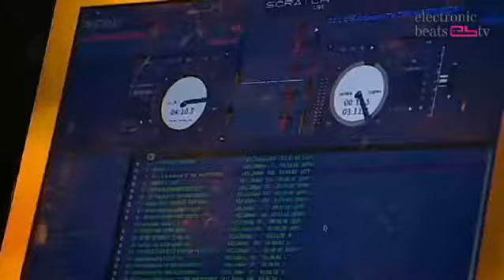Santogold - Les Artistes (Electronic Beats)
Electronic Beats Festival Berlin, 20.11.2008